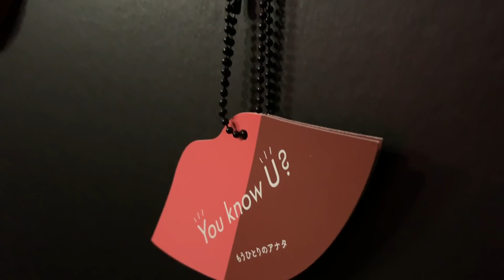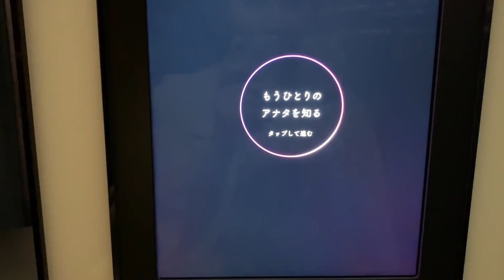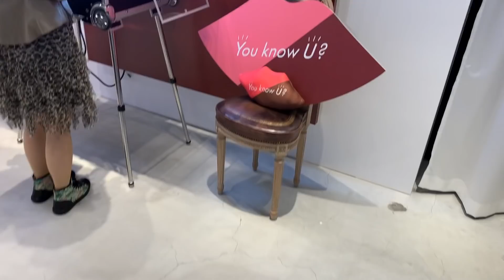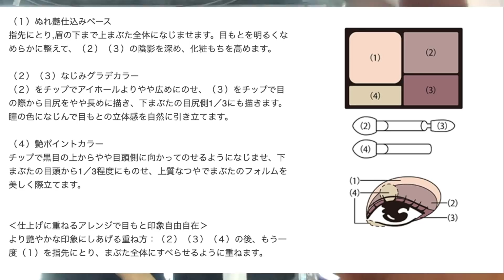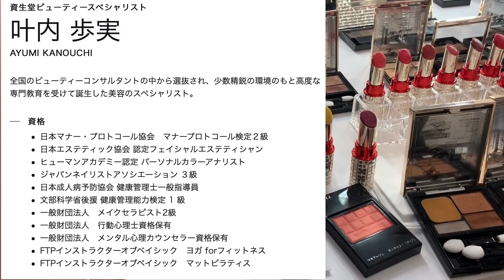イエベ色✖︎ブルベ色 ツヤ肌✖️マット肌 MIXメイクテク by マキアージュ資生堂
ブルベ色とイエベ色をMIXする
ツヤとマットをMIXする Makeup technique
SHISEIDO のプロのメイクさん（資生堂ビューティースペシャリスト　叶内歩実さん）がアドバイスくださいました。

‹メイクレッスンが受けられる›Make up lesson
PERSONAL BEAUTY SESSION
受付時間 11:00-20:00

‹紹介したコスメたち›
ドラマティックルージュＥＸ　リミテッド　エディション
Maquillage
Dramatic Rouge EX Limited Edition
4g  ¥3,024-

マキアージュ ドラマティックルージュEX リミテッド エディション PK 4g

マキアージュ ドラマティックルージュEX リミテッド エディション YE 4g

ｄ プログラム
バランスケア　エマルジョン　Ｒ
d program
Balance care emulsion R100mL ¥4,104-

ドラマティックパウダリー　ＵＶ
Maquillage
Dramatic Powdery UV
9.3g  ¥3,240-(レフィルのみ　Price of refill)
私の色は「オークル00」（明るめの肌色）
My color is "Ocher 00" (bright skin color)

ドラマティックスキンセンサーベース　ＵＶ
Maquillage
Dramatic skin sensor base UV
25mL  ¥2,808-

ドラマティックライティングベース
Maquillage
Dramatic lighting base
25g  ¥2,808-

資生堂
ファンデーション ブラシ １３１
Shiseido
Foundation brush 131
¥1,944-

シークレットシェーディングライナー
Maquillage
Secret shading liner
0.4mL  ¥2,700-

（カートリッジ）もあります。　　¥972-

ドラマティックスタイリングアイズＤ
Maquillage
Dramatic Styling Eyes D
OR311  オランジェット

チークカラー　（クリア）　レフィル
Maquillage
Cheek color (clear) refill
4g  ¥1,944-   PK222

*⑅୨୧┈┈┈┈୨୧⑅*

*⑅୨୧┈┈┈┈୨୧⑅*